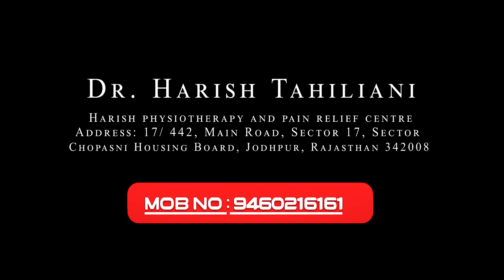Full Body pain relif | Harish physiotherapy | Best physiotherapy in jodhpur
Dr. Harish Tahiliani :

Location: 📌 Harish physiotherapy and pain relief Centre
17/442 Chopasni housing board jodhpur, Rajasthan..

Hey Guys! I am Dr. Harish Tahiliani and I am Posture and Spine Alignment Specialist, well-known as a Chiropractor in jodhpur, Rajasthan.

And, if you have any queries related to the treatment comment down on the video, I will try to help you with the best assistance.